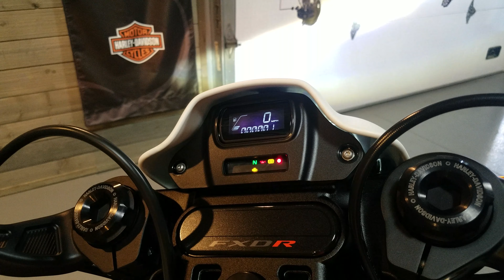2019 Harley-Davidson Softail FXDR 114 FXDRS-Bonneville Salt Denim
2019 Harley-Davidson Softail FXDR 114 FXDRS  in Bonneville Salt Denim. For sale at the Harley-Davidson dealership of Kokomo, Indiana.

HD of Kokomo has won 7 consecutive Bar & Shield Awards from the motor company and finished in the top 10 ranked HD dealers nationwide, 2 out of the last 3 years!

May include dealer added accessories.